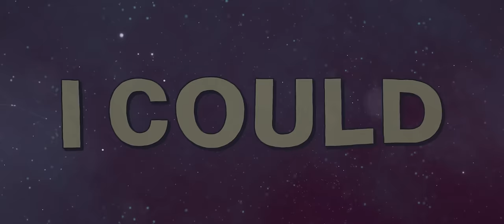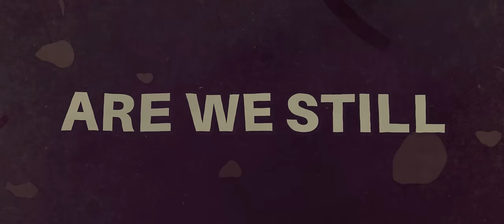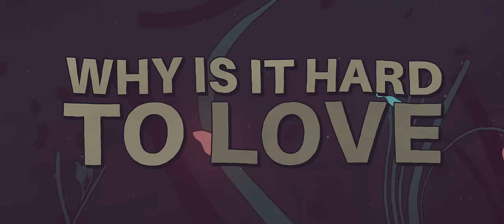Grant - Are We Still Young (feat. Jessi Mason) [Monstercat Lyric Video]